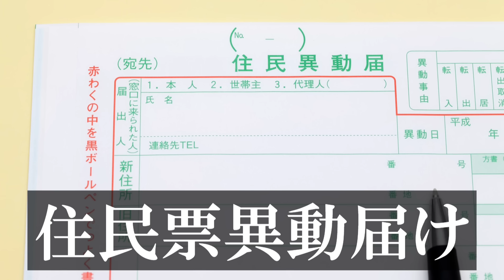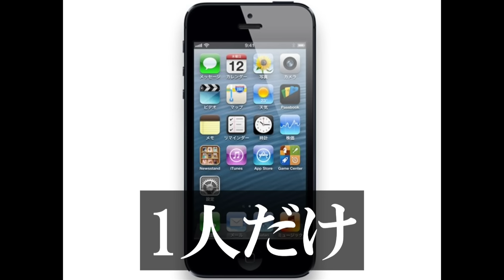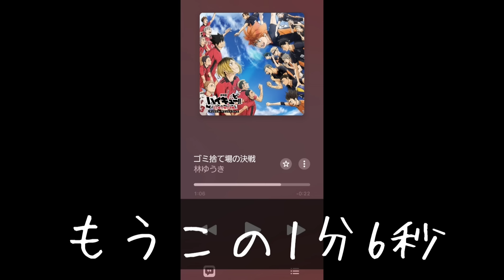劇場版ハイキュー!!ゴミ捨て場の決戦の感想を語ってみた!!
この動画内で
「あれ？そんなシーンあったっけ？」となった方は
映画を観に行って確認しましょうね。·͜·

2024年2月16日発売の
「ハイキュー!!マガジン」
日向、影山、及川、黒尾、研磨
のインタビューや新作小説にポスター、
西田選手へのインタビューが掲載されてます!!

amzn.to/3SaDTrS

完結後のスペシャルマッチ
読み切り「祭り再び」が収録された雑誌はコチラ！↓

ハイキュー!! 10thクロニクル グッズ付き同梱版

↓カラー版のハイキュー!!リンク↓

ハイキュー!! カラー版 1巻 Kindle版